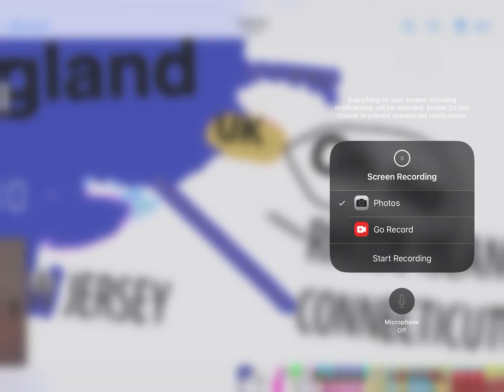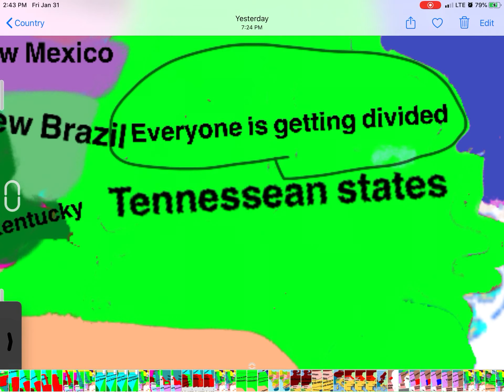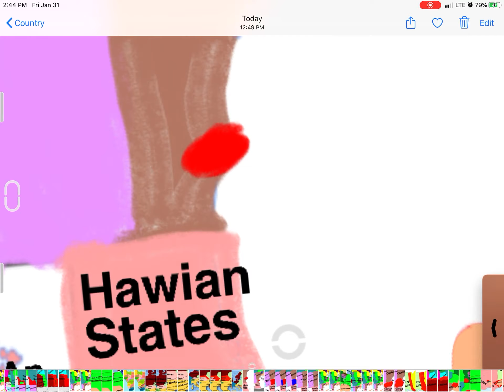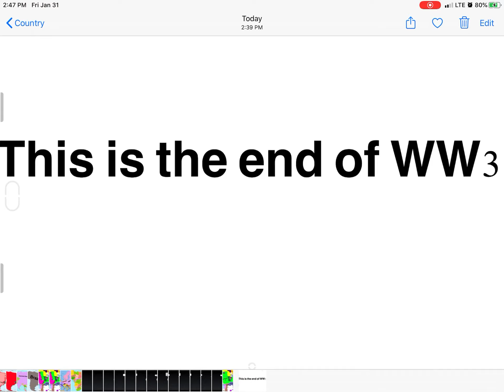Divided States Episode 3 WW3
Wait it’s episode 3 and WW3 weird well this vid wasn’t ment to be realistic